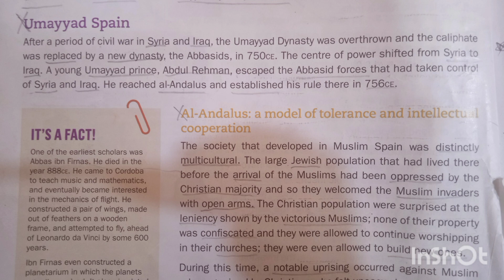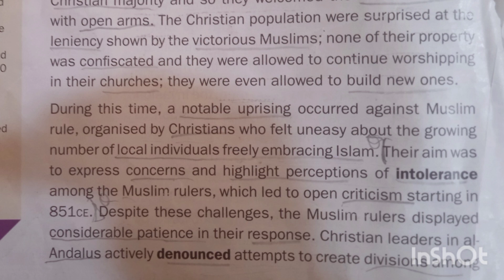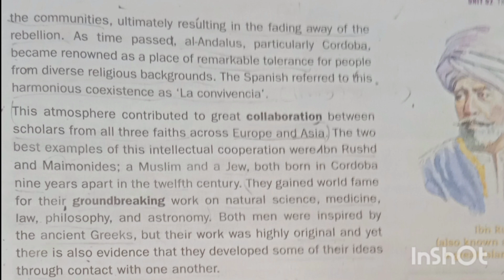The Umayyads Dynasty part 3|World watch History book 2